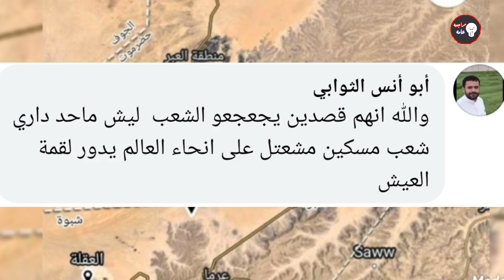تغيير طريق خط صحراء الرويك الجوف للمسافرين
قناه مراجعه عامه